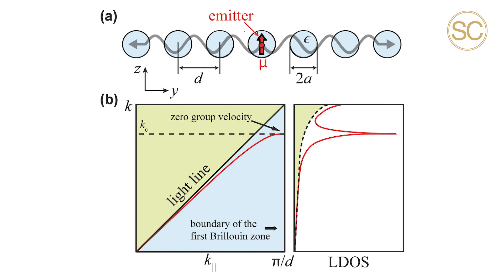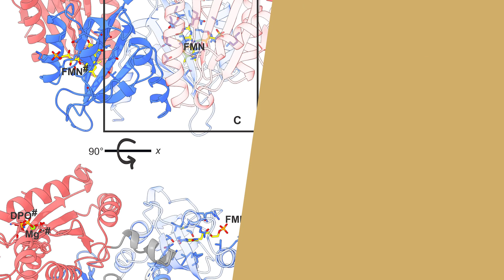Tiedeuutiset 117: Tuulivoimaloiden purku, Intia avaruudessa, ilmastonmuutos, fotoniikan innovaatiot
0:00 Tuulivoimalat
0:50 Tervetuloa!
1:00 Intian avaruusohjelma
1:36 Ilmastonmuutos ja energiajärjestelmät
2:20 Fotonin ohjausmalli
3:01 Entsyymistä kytkin

aihesanat/keywords: tuulivoima, purku, kustannukset, jäte, kierrätys, ennallistaminen, Intia, avaruus, kuu, mars, kiertorata, satelliitti, mönkijä, ilmastonmuutos, energia, järjestelmät, tuulivoima, aurinkosähkö, fotoni, yksittäinen, ohjaus, entsyymit, proteiini, kytkin, sinivalo, tiede, teknologia, wic, tiedeuutiset, kehitys, kiinnostavat, uutiset

kuvamateriaali: uutislähteet, Pixabay.com, Pexels.com, Videezy.com ym.